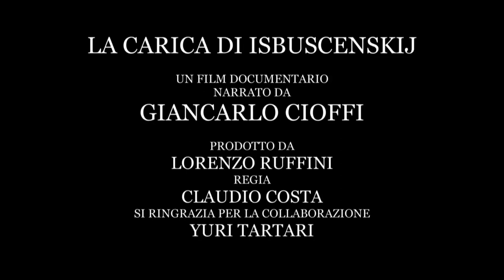Savoia Cavalleria - l'attesa prima dello scontro - l'ultimo ordine di Silvano Abba - 15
Giancarlo Cioffi racconta la sua esperienza di guerra con il Capitano Silvano Abba.
Cioffi ha partecipato alla leggendaria carica di Isbuscenskij.
Tornato dalla Russia a causa degli eventi dell'8 settembre rimane senza ordini e provvisoriamente con i suoi commilitoni viene congedato. Successivamente si arruola nei reparti della RSI. Inizialmente si occupa di organizzare il vettovagliamento in una caserma della GNR poi viene inviato a frequentare la scuola allievi ufficiali di Oderzo presso il collegio Brandolini. Là rifiuta inizialmente di arrendersi al CNL, poi dopo diversi incontri con militari italiani e partigiani la scuola viene chiusa. Molti allievi della scuola saranno vittime delle vendette dei gruppi partigiani. Cioffi fortunatamente riuscirà a lasciare la scuola illeso, ma non tornerà a casa a Milano dove intanto il padre è stato epurato in azienda e per lui sarebbe pericoloso farsi vedere a causa delle vendette partigiane. Andrà in Veneto dove lavorerà come rappresentante. Quando la situazione si tranquillizza torna a casa stabilmente nel '59.
Durata 98'
Scene inedite 38'
Lingua Italiano - no sottotitoli Pal 16:9 Colore/Stereo